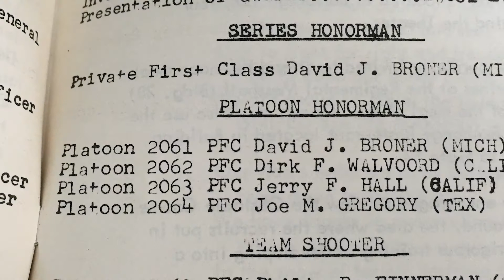THE MARINE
A tribute to my father after he passed away this past year.